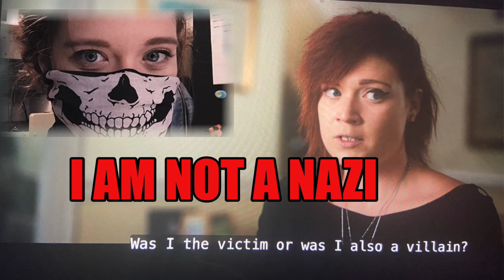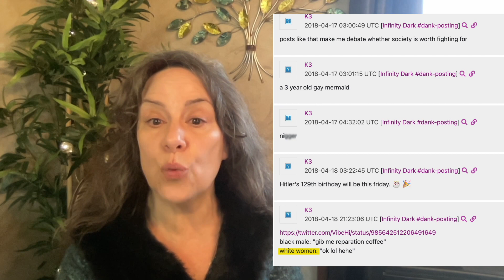SHORTS Fascism Ep. 2 Latent Homosexual Hostility white supremacists Violent Attitude towards Women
In this video, I reference "raging homosexuals" by which I mean the especially violent and homoerotic tendencies of the alt-right.  Look for my other SHORTS that are part of this series.

Netflix Video:  Web of Make Believe:  I Am Not a Nazi. Please note the particularly hysterical rantings of Richard Spencer, a "white" nationalist at 36.22 in the video.  This is a good example of what I mean by a raging homosexual experiencing latent homosexual hostility.  Note the complete disgust he espouses, and this deep-seated hatred, professionally speaking, is towards all humanity.  Clearly, there is no "love-making" with this individual.